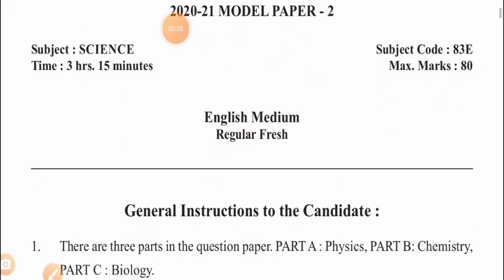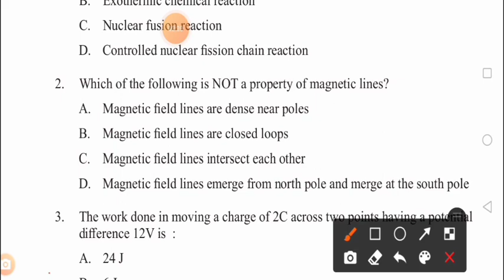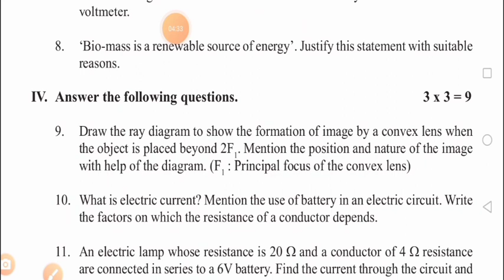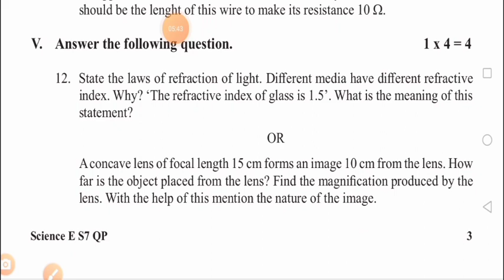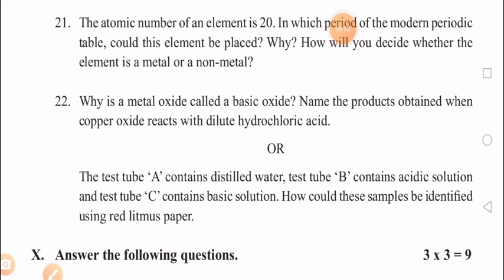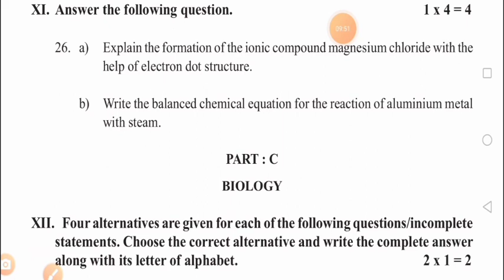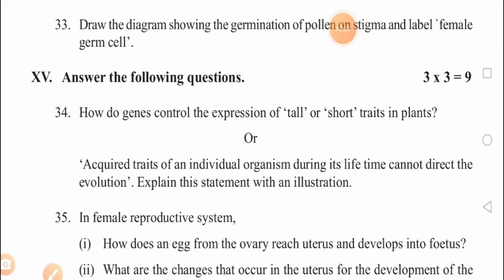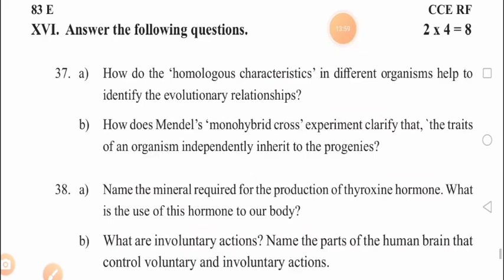SSLCSCIENCEQUESTIONPAPER 202(2)with answers#10thclasssciencemodelpaper2021(2)karnataka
SSLC SCIENCE QUESTION PAPER 2021(2) with answers#10thsciencequestionpaperwithanswers2021(2)@eduall-rounderdrvijayakumar KarnatakaSSLCSciencemodelquestionpaper2withanswers Karnataka SSLC exam question papers#10th science exam question paper#10th exam 2021